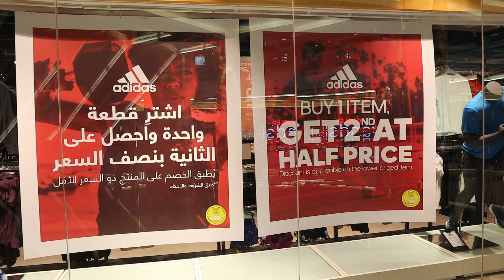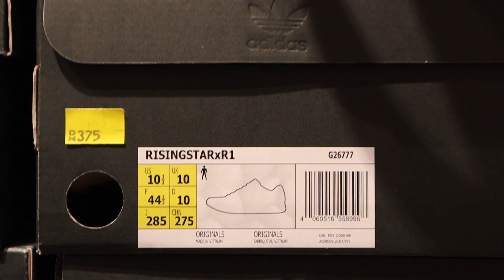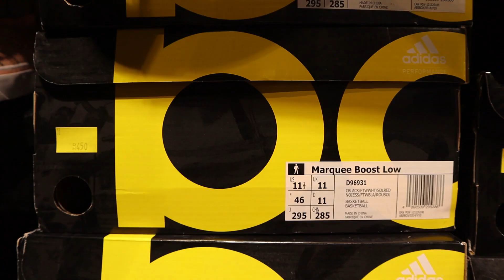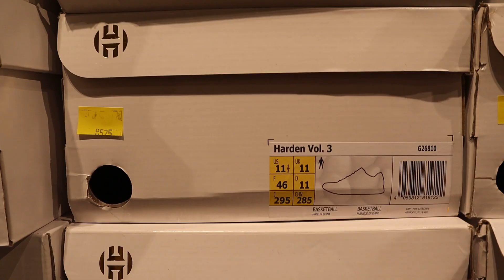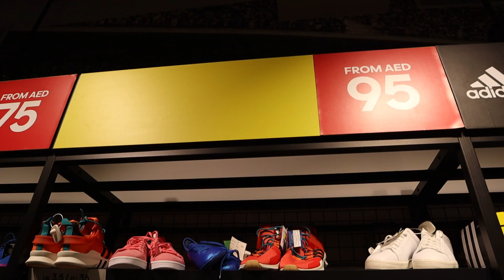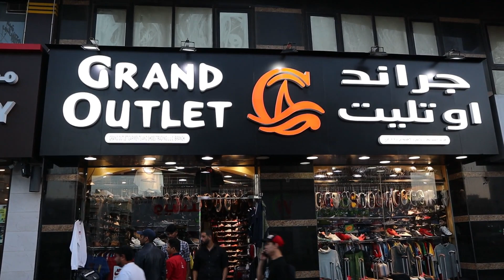UKAY UKAY OUTLET NG YEEZY, JORDAN, ULTRABOOST || ADIDAS SALE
Wassup FAM... Today, we venture to one of the SNEAKER BODEGA UKAY-UKAY OUTLET and found some grails YEEZY, JORDAN, ULTRABOOST and many more.  We also check out the remaining good deals at the Adidas Outlet (Reef Mall) which is currently on a BUY 1 GET 2nd PAIR in HALF PRICE. You don't really need to spend a lot to get good sneakers FAM.

ukay-ukay